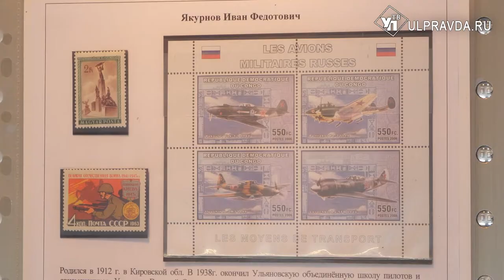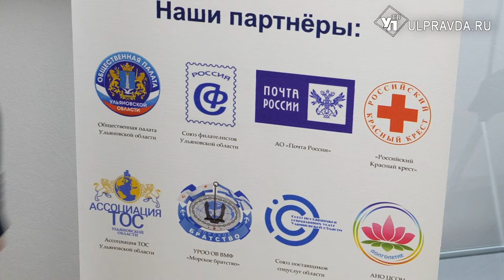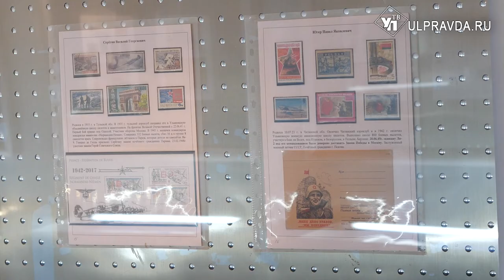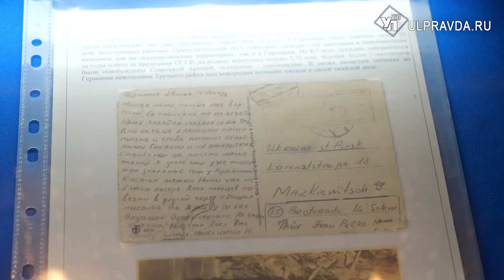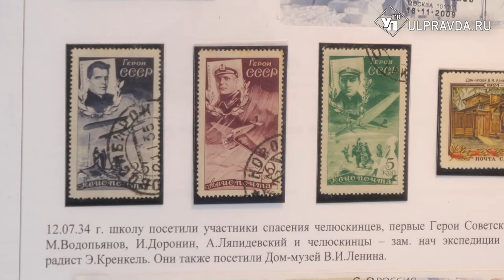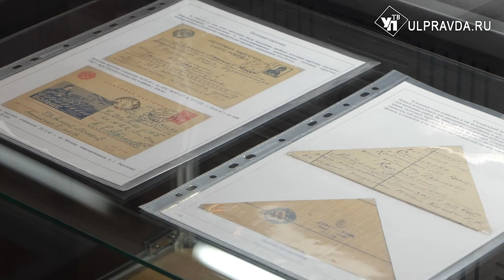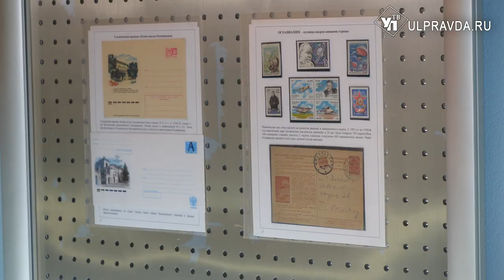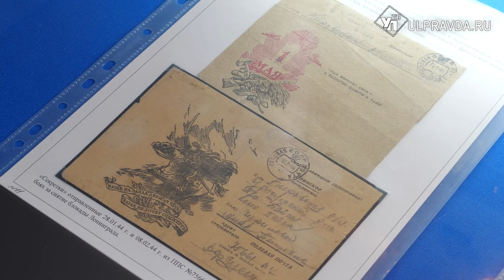Персона дня. Демид Устинов поделился секретами филателизма и счастливой жизни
Председатель ульяновского филателистического общества, коллекционер, Почётный филателист России, член-корреспондент Российской национальной Академии филателии Демид Александрович Устинов – яркая личность. По специальности историк, работает специалистом Института истории и культуры Ульяновской области, а еще руководит детским лагерем «Эврика».